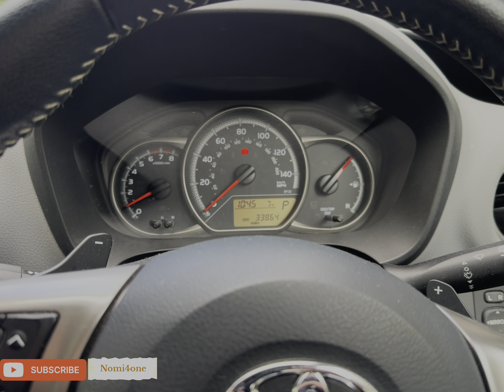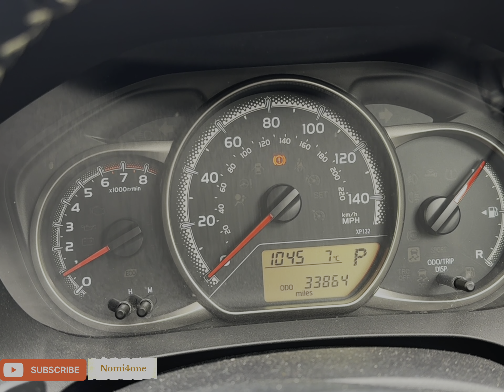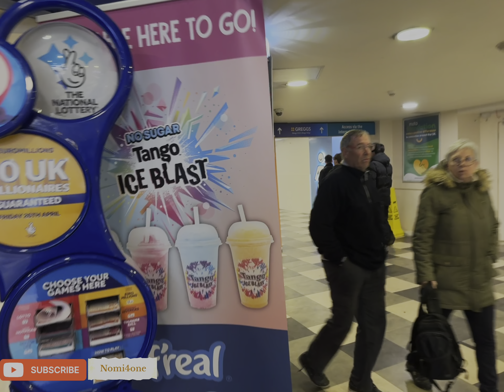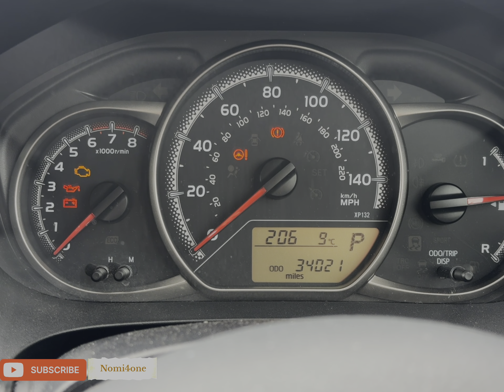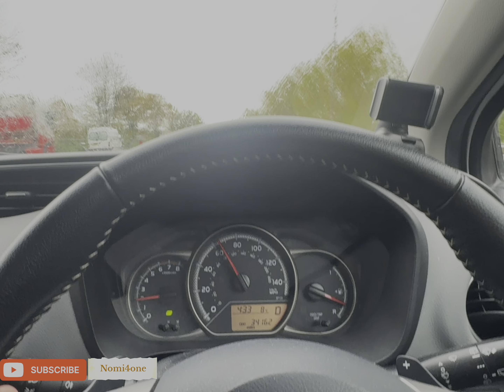Breakfast @Mercure Hotel Sunderland | Food Review | Nissan Live Tour | Stop @M1 Motorway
Breakfast @ Mercure Newcastle George Washington Hotel Golf & Spa Sunderland | Food Review | Nissan Live Tour | Stop @M1 Motorway
Last Part.

In this Vlog I review of Mercure Hotel's Breakfast and Travel Back to Chelmsford from M1 Motorway and Stop at Moto Trowell M1 Southbound.

Food Review